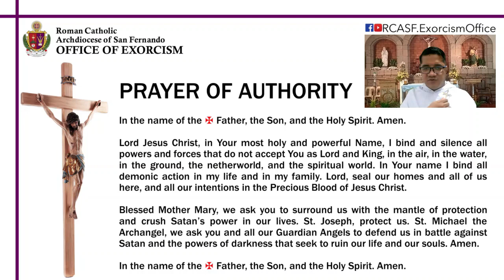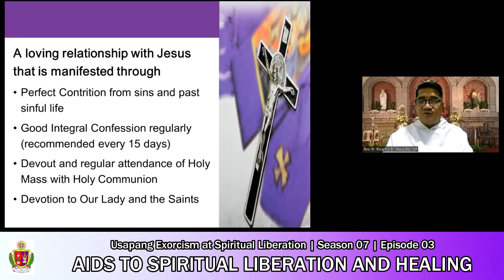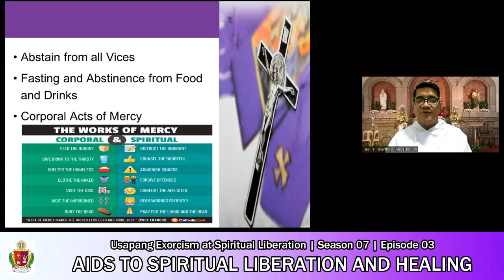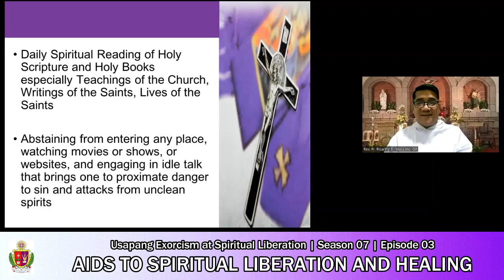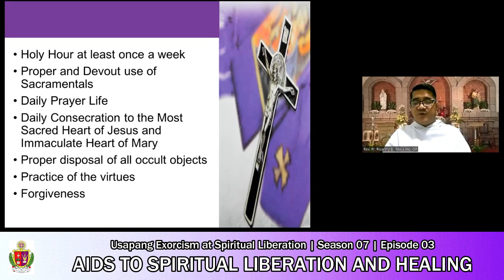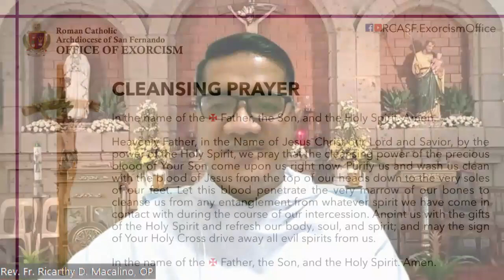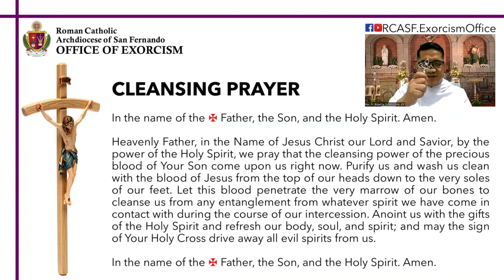U.E.S.L. S07Ep03 | Aids to Spiritual Liberation and Healing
AIDS TO SPIRITUAL LIBERATION AND HEALING
Usapang Exorcism at Spiritual Liberation - Season 07 | Episode 03
By REV. FR. RICARTHY D. MACALINO, OP
Exorcist, Roman Catholic Archdiocese of San Fernando – Office of Exorcism
Member, Priestly Fraternities of St. Dominic